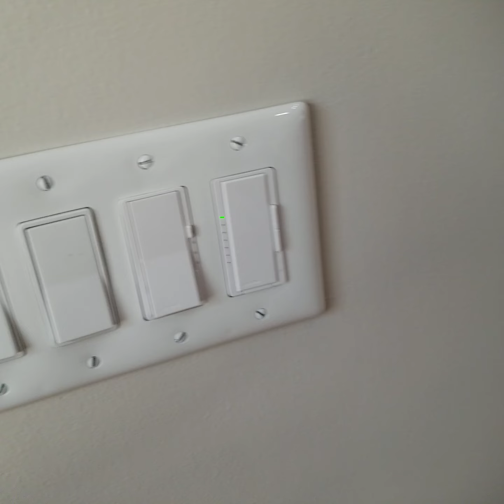Breckenshire 2 of 2